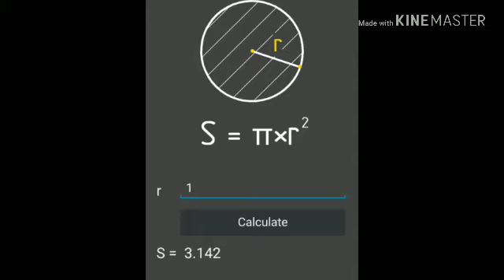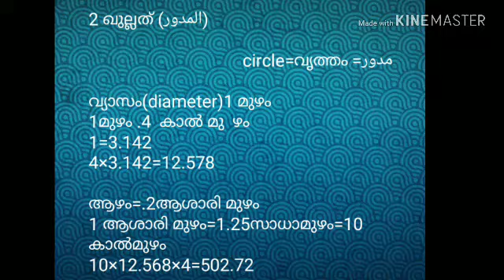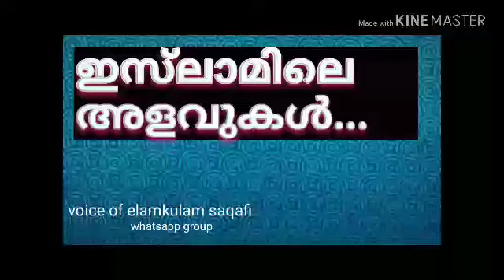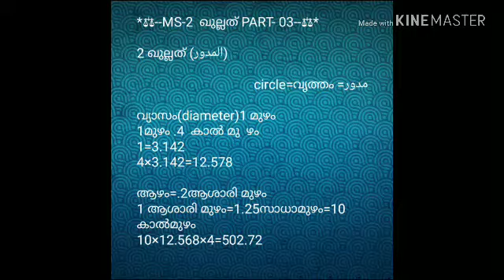Measurements in Islam, part 5 ഇസ്‌ലാമിലെ അളവുകൾ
Voice of elamkulam